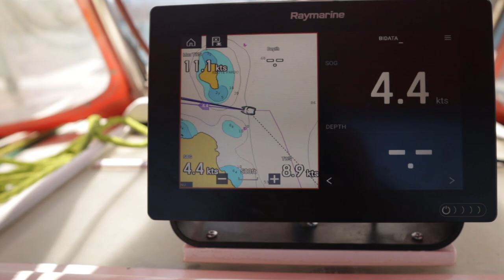It's a hard decision - S4EP20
Sailing solo on trimaran Hot Sauce continues. I left with two other boats, so I wasn't feeling that lonely. The snorkeling had been alright, but the visibility not the greatest yet, with a couple of alright exceptions. The boat behaves well with some minor issues with retrieving the anchor chain, slipping. Problem seems to occur due I havnt used a swivel for a long time and it gets twisted. Needs to install a Swivel now I think.